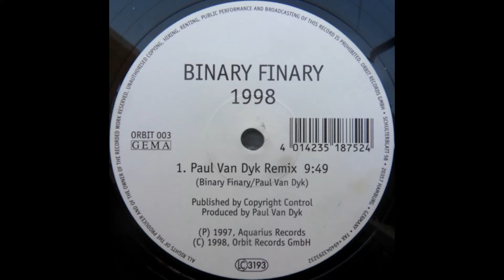Binary Finary - 1998 (Original Mix) (1998)